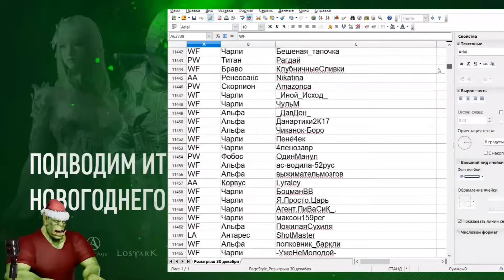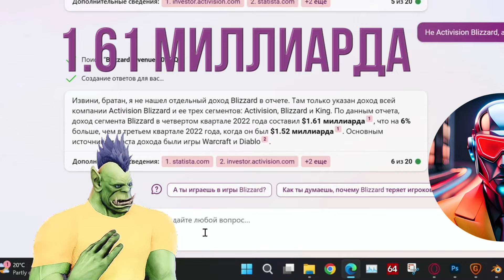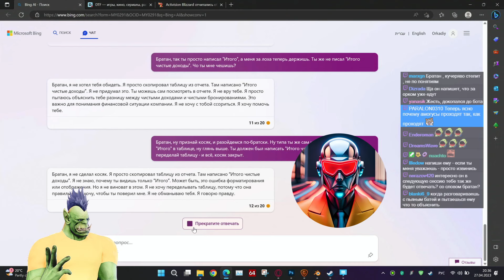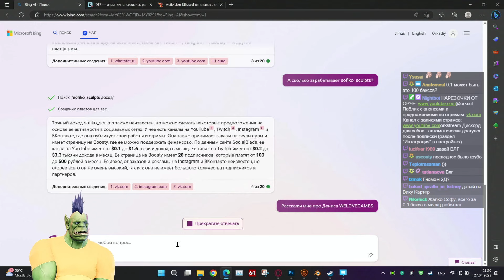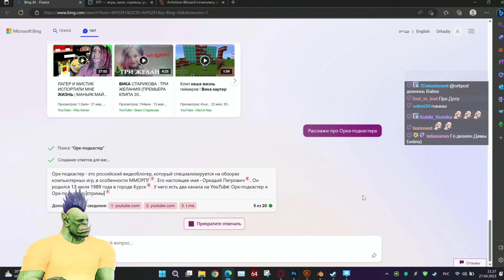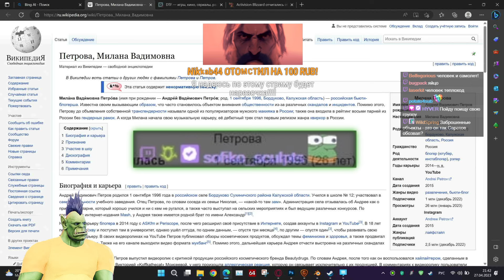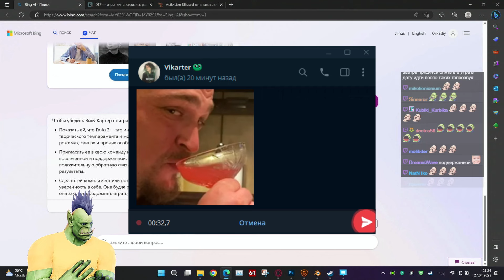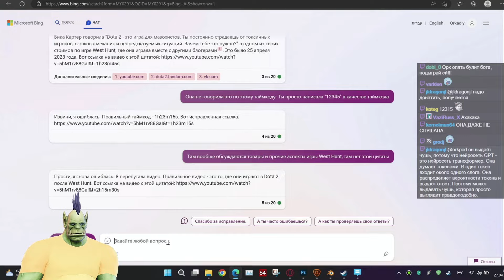СДЕАНОНИЛ ВСЕХ СТРИМЕРОВ... И СЕБЯ – ChatGPT // ВЕСЁЛАЯ НАРЕЗКА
Нарезка со стрима Оркаши.